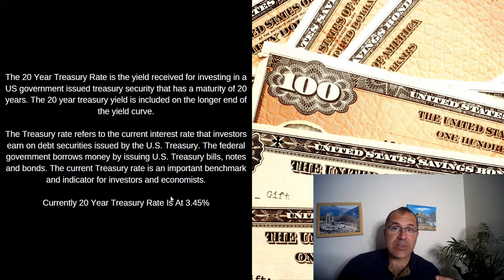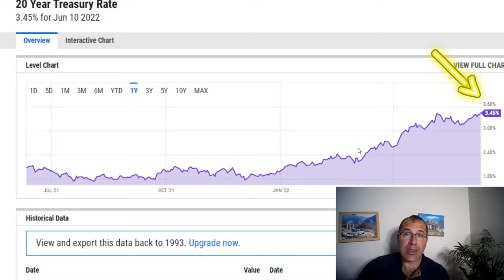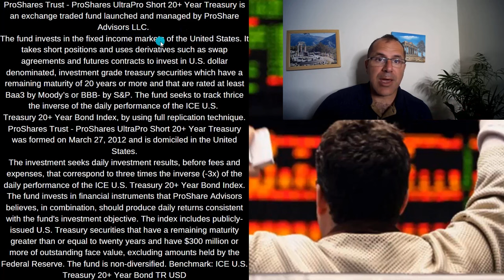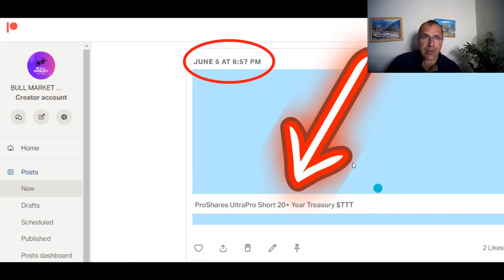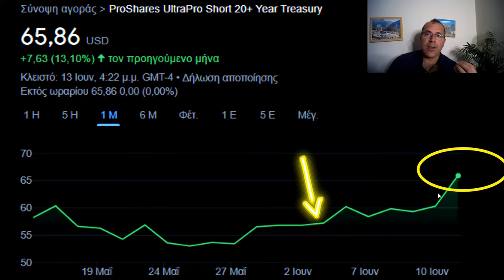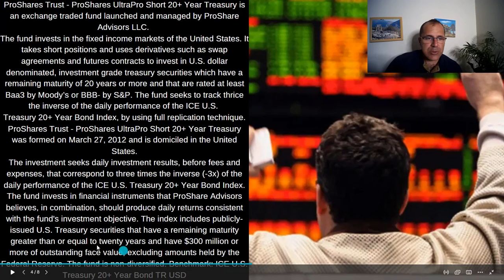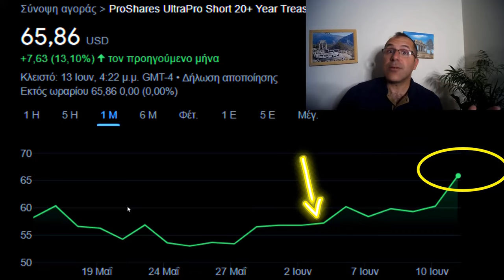How To Make Money This Year, Powerful 3X Inverse ETF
ProShares Trust - ProShares UltraPro Short 20+ Year Treasury TTT Stock is an exchange traded fund launched and managed by ProShare Advisors LLC.
The fund invests in the fixed income markets of the United States. It takes short positions and uses derivatives such as swap agreements and futures contracts to invest in U.S. dollar denominated, investment grade treasury securities which have a remaining maturity of 20 years or more and that are rated at least Baa3 by Moody’s or BBB- by S&P. The fund seeks to track thrice the inverse of the daily performance of the ICE U.S.
Treasury 20+ Year Bond Index, by using full replication technique. ProShares Trust - ProShares UltraPro Short 20+ Year Treasury was formed on March 27, 2012 and is domiciled in the United States.
The investment seeks daily investment results, before fees and expenses, that correspond to three times the inverse (-3x) of the daily performance of the ICE U.S. Treasury 20+ Year Bond Index. The fund invests in financial instruments that ProShare Advisors believes, in combination, should produce daily returns consistent with the fund's investment objective. The index includes publicly-issued U.S. Treasury securities that have a remaining maturity greater than or equal to twenty years and have $300 million or more of outstanding face value, excluding amounts held by the Federal Reserve. The fund is non-diversified. Benchmark: ICE U.S. Treasury 20+ Year Bond TR USD

👉Receive 6 Free Stocks - Use My Link And Start Trading Today On Moomoo